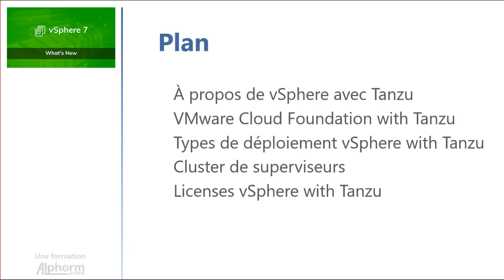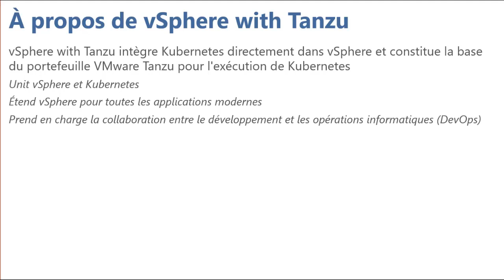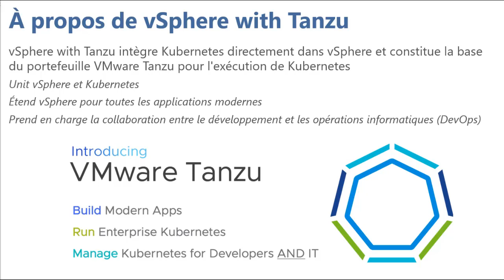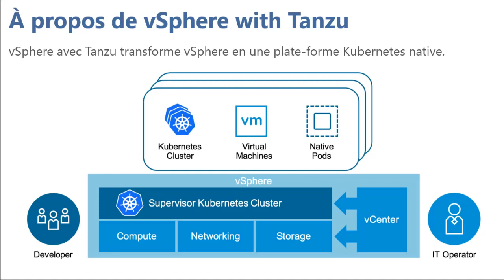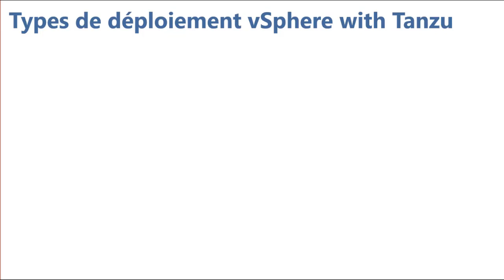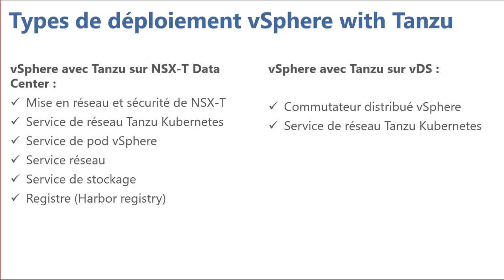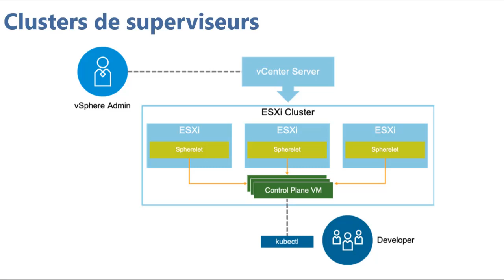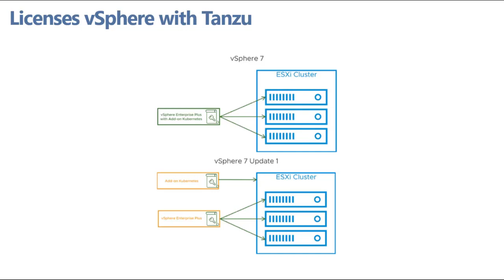Formation VMware vSphere 7 : Comment explorer vSphere avec Tanzu - Vidéo Tuto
Formation VMware vSphere 7 : What's New (2/2) (MàJ des connaissances)
Une Vidéo Tuto sur comment explorer vSphere avec Tanzu

Dans cette formation VMware vSphere 7, vous allez explorer les améliorations de VMware vCenter Server 7 et VMware ESXi 7.

# Les nouveautés VMware vSphere 7

VMware vSphere est l'une des meilleures plates-formes de virtualisation matérielle utilisées dans le monde.

La plupart des utilisateurs associent automatiquement la virtualisation à VMware. Les administrateurs système respectent VMware pour sa fiabilité, ses performances et sa convivialité.

La date de sortie officielle de vSphere 7 était le 2 avril 2020.

vSphere 7 est la dernière version de la plate-forme de virtualisation ajoutant de nombreuses nouvelles fonctionnalités.

+ Les principales nouveautés apporté au vSphere 7

VMware vSphere 7est entièrement intégré à Kubernetes

Le cluster VMware DRS (Distributed Resource Scheduler) a été amélioré dans vSphere 7

Les améliorations de VMware vSphere 7vMotion réduisent la consommation de ressources pour la migration de VM en direct et réduisent le temps d'arrêt. VMware vMotion est utilisé pour fournir la migration de VM entre les hôtes ESXi sans interrompre le fonctionnement de la VM.

Le nouveau vCenter peut simplifier la gestion et les opérations grâce aux nouvelles fonctionnalités VMware.

vSphere Lifecycle Manager (VLCM)est fourni dans le cadre de vCenter pour la gestion des opérations du cycle de vie et la gestion de la configuration dans vSphere, comme l'installation de mises à jour, de correctifs et de mises à niveau, et l'application de profils d'hôte ESXi.

Les dernières versions des systèmes d'exploitation sont désormais prises en charge dans vSphere 7, notamment Windows Server 2019, Ubuntu 19, SUSE Linux 11.x, CentOS8.x, Red Hat Enterprise Linux 8.x et autres.

VMware vSphere 7 prend en charge l'authentification Multifactor (MFA) à l'aide de l’Identity Federation.

La gestion des Template VM est devenue plus flexible avec vSphere 7.

VMware vSAN, qui est utilisé comme élément pour créer un environnement hyperconvergé, a également été mis à jour dans vSphere 7

vSphere 7a un modèle de licence différent. VMware vSphere 7 se base sur la licence par processeur. Chaque CPU installée sur un serveur ESXi doit avoir au moins une licence.

# Dans cette formation sur les nouveautés VMware vSphere 7 [Tom 2]

Au cours de cette partie de la formation VMware vSphere 7, vous explorez les nouvelles fonctionnalités et améliorations de VMware vCenter Server 7.0 et VMware ESXi 7.0.

Également, vous allez être en mesure de cerner les points suivants :

Lister et décrire les améliorations apportées par les mises à jour qu’il y a eu depuis la version initiale de vSphere6.7 ainsi que celles de vSphere 7

Déterminer la mise à jour appropriée pour une instance vCenter Server et la mise à jour de VMware vCenter Server Appliance vers la version 7

Migrer et mettre à niveau vers vCenter Server Appliance 7

Gérer et mettre à jour les modèles de VM situés dans les bibliothèques de contenu

Utiliser Identity Federation pour configurer vCenter Server avec Microsoft ADFS.

Utiliser VMware vSphere Client pour gérer les certificats

Décrire vCenter Server, VMware ESXi, stockage, réseau, machines virtuelles et sécurité.

Utilisez VMware vSphere Trust Authority pour sécuriser l’infrastructure des machines virtuelles chiffrées.

Présenter la fonctionnalité Quickstart liée cluster ESXi.

Reconnaître les améliorations de VMwarev Sphere Distributed Resource Scheduler.

Utiliser vSphere Lifecycle Manager pour gérer les déploiements et les mises à jour de vSphere.

Présenter VMware vSphere avec Tanzu pour Kubernetes.

✳️ Le plan de la formation VMware vSphere 7 :
01.Présentation de la formation
02.Améliorations du stockage
03.Améliorations de la sécurité
04.Améliorations du cluster
05.Gestion du cycle de vie vSphere
06.Introduction à vSphere avec Tanzu
07.Conclusion